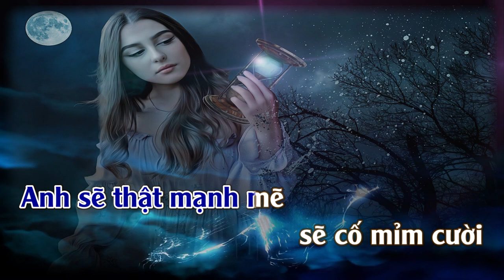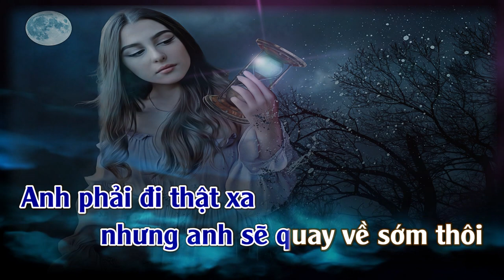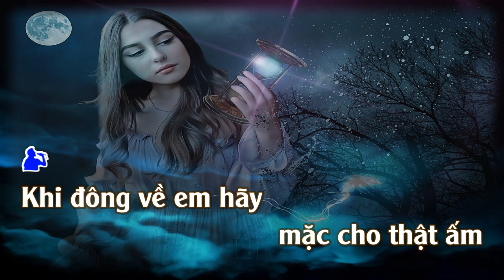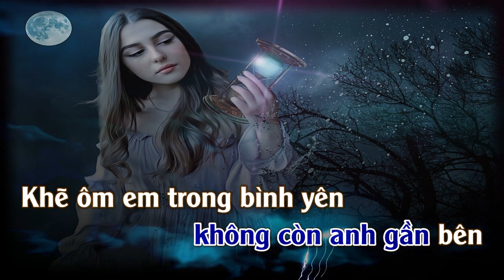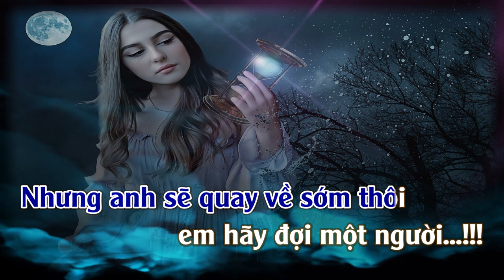Anh Đợi Em Được Không l Karaoke | Tone | Nam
Anh Đợi Em Được Không
St: Khắc Hưng